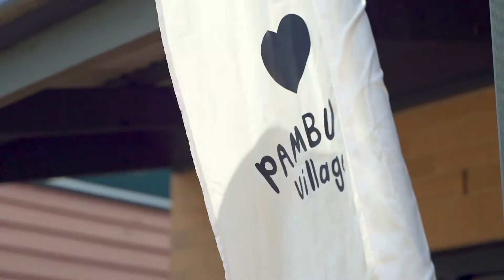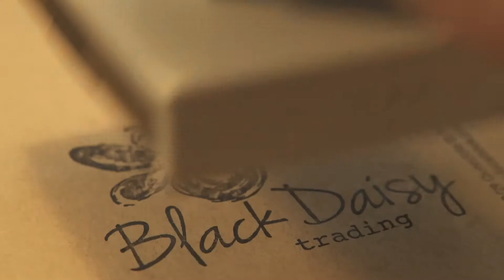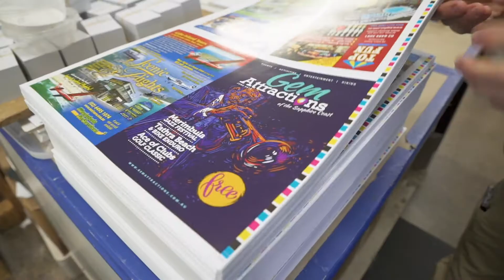Michelle - Pambula Chamber President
Here is an amazing testimonial from Michelle Pettigrove, a local business owner in Pambula. She is also the Chamber President and she explains the benefits of using the services from Small Town Media.